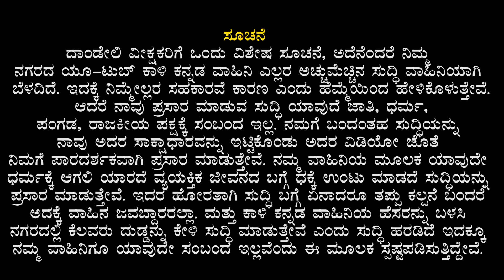Maximum Heartattack Cases In Dandeli | Ganesh Chaturthi & Eid Milad Shanti Sabhe | KKNews 14 09 2023